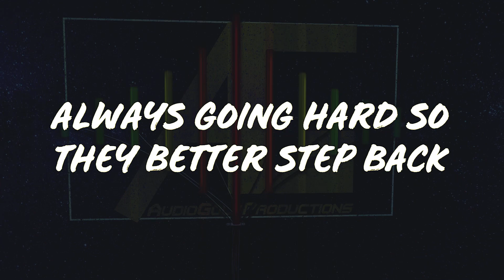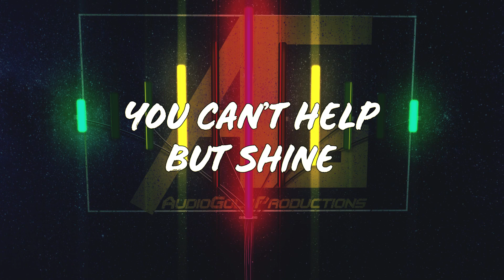AudioGold Count Track 2018